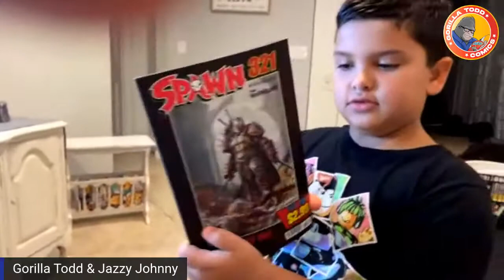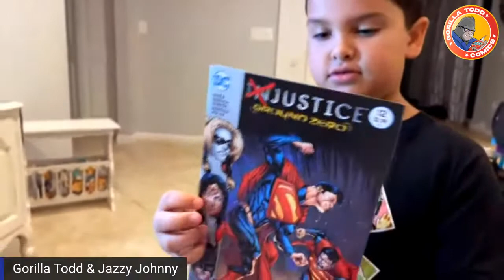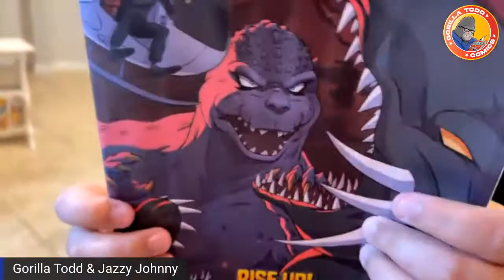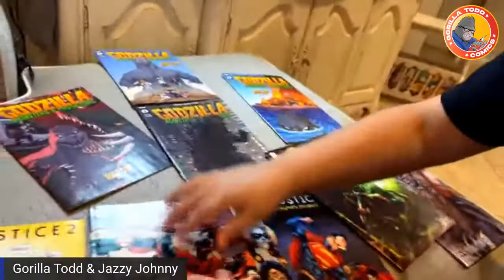Gorilla Todd Comic Haul with Jazzy Johnny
Just a quick little comic haul with a friend.